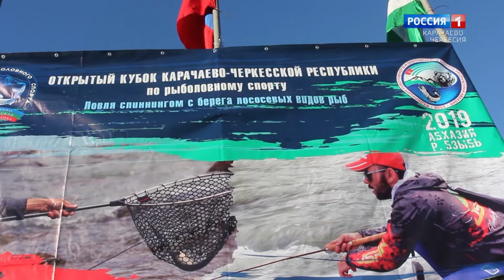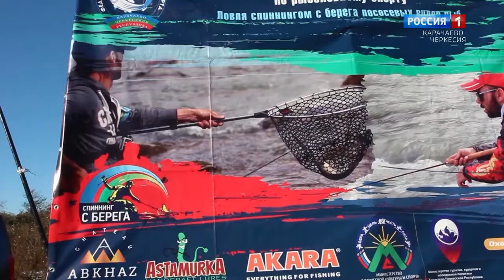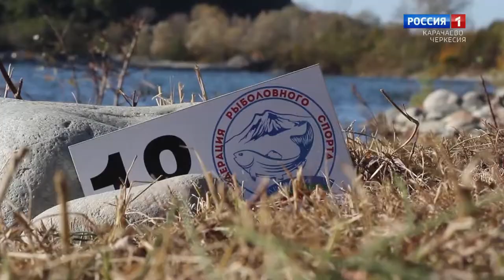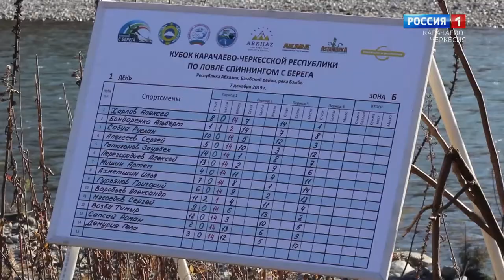"Охота на рыбалку"